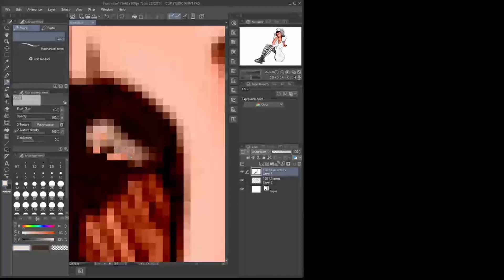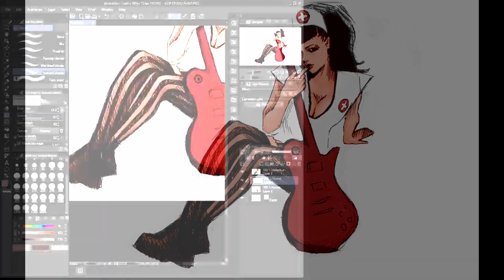mischief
importing a sketch and painting it gg ez